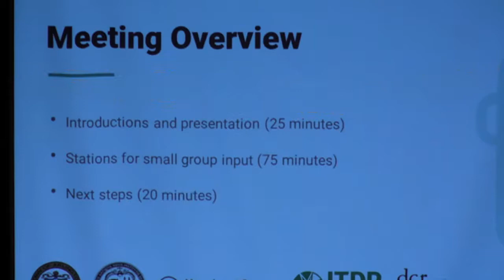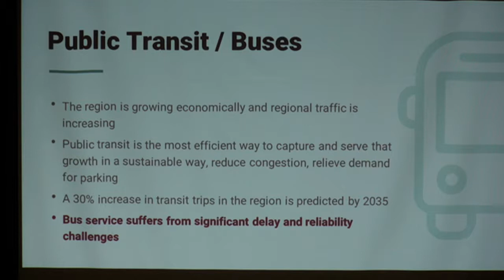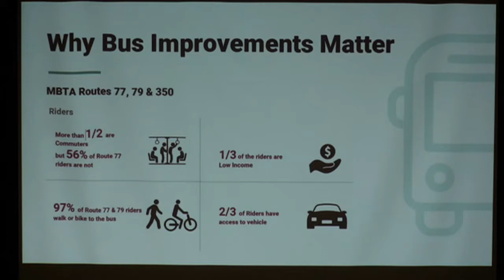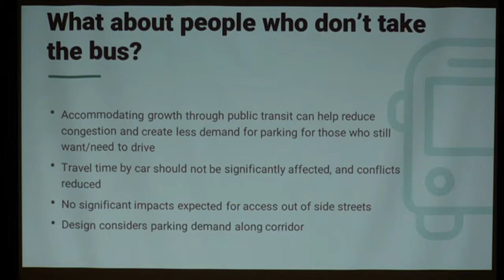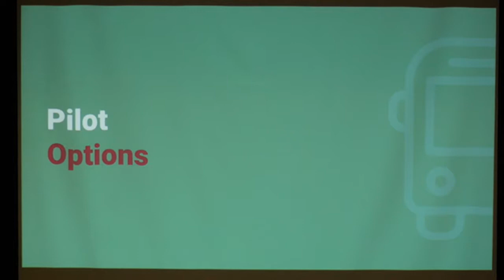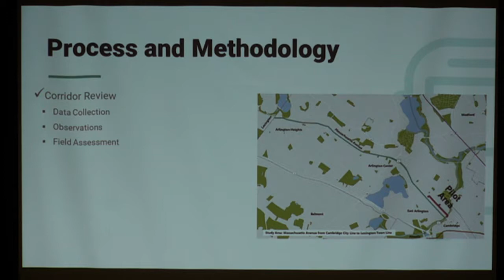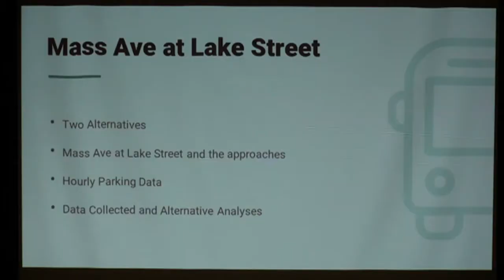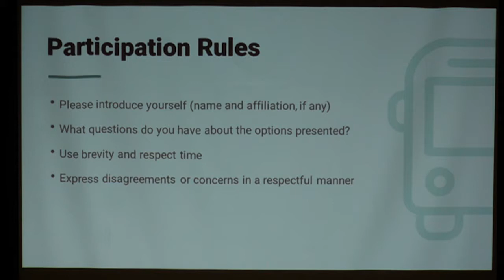Bus Priority Pilot Forum - September 12, 2018